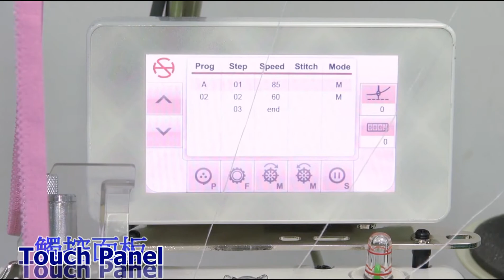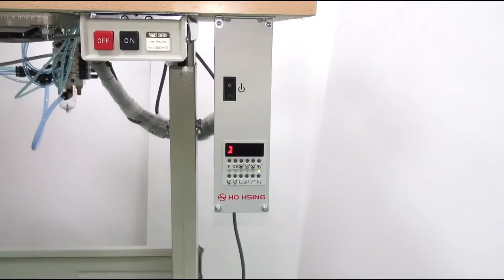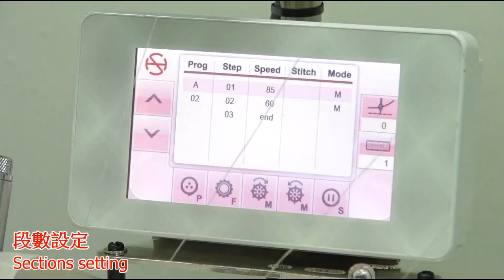JUKI MO-6914C + MC2-MO-EU Control Unit + TF1-U-EU-07